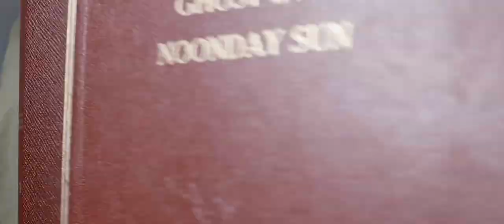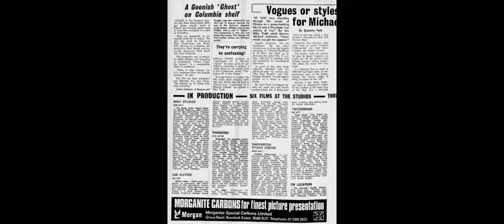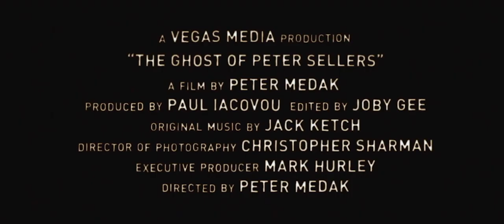The Ghost of Peter Sellers - Official Trailer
Award winning comic-tragic feature doc about what it takes to be a film director and survive your biggest disaster.

In 1973 comedic genius Peter Sellers sabotaged his own pirate comedy. Decades later the young director on the project, Peter Medak, is still reeling from the disastrous experience.